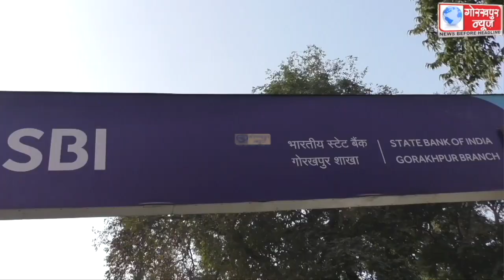पुरानी पेंशन बहाली सहित विभिन्न मांगों को लेकर एसबीआई बैंक के कर्मचारियों ने यूनाइटेड फोरम के बैनर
पुरानी पेंशन बहाली सहित विभिन्न मांगों को लेकर एसबीआई बैंक के कर्मचारियों ने यूनाइटेड फोरम के बैनर तले किया प्रदर्शन,कहा 31,जनवरी से पहले सरकार पूरी करें हमारी मांगंे,नही तो 30 से 31 जनवरी को सभी बैंक कर्मचारी जायेंगे हड़ताल पर